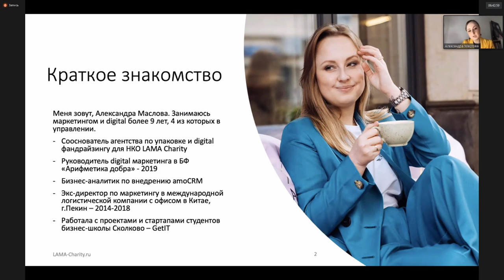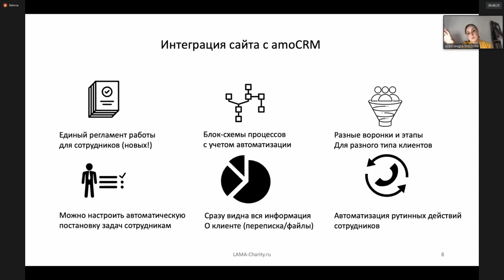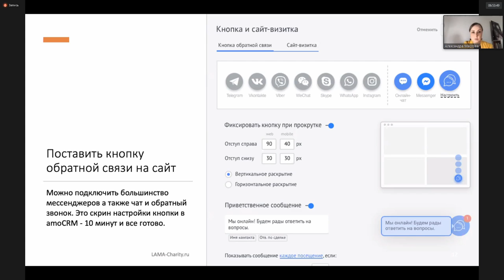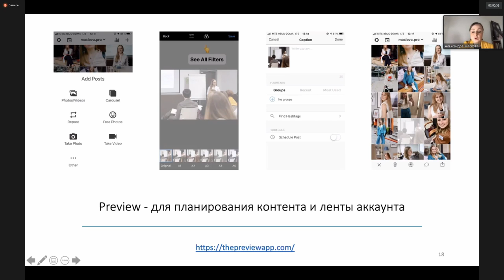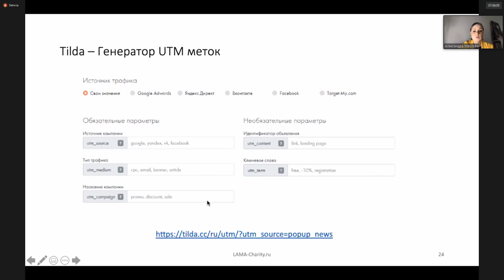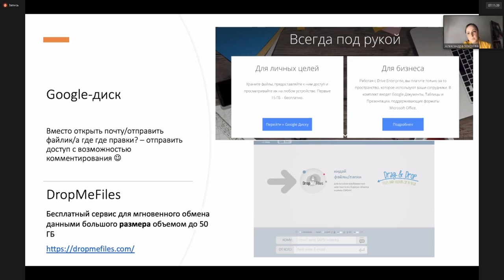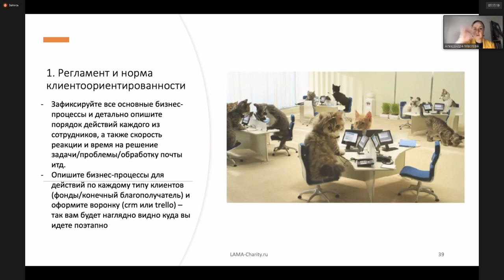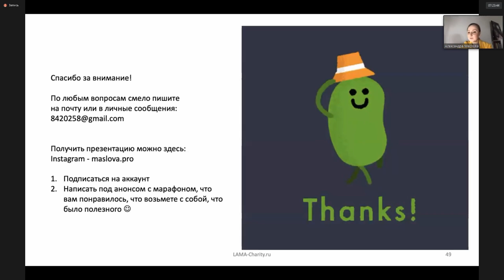Александра Маслова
Тема выступления "Правила эффективной коммуникации с клиентами"
Со-основатель Агентства по digital-маркетингу и фандрайзингу LaMa Charity
Организатор марафона  Благотворительный фонд развития сообщества «Гарант» — в рамках проекта «От практики к устойчивому развитию: повышение потенциала ресурсных центров для НКО» при поддержке Фонда президентских грантов.